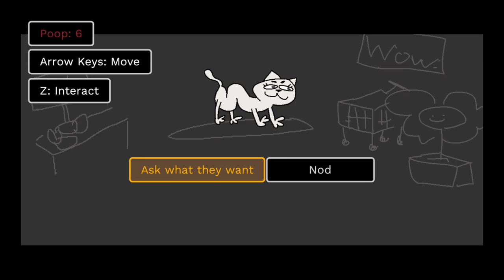Did I Just Poop Myself by the Produce Section Full Game No Commentary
Helloooooooooooooooo everyone! It is I, Sakamoto!

Here's the No Commentary version of Did I Just Poop Myself by the Produce Section? Lmao XD

Love you guys! HAAAAAAAAAAAAAAVE A GREAT!